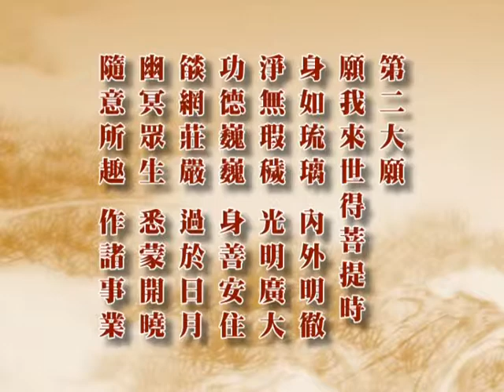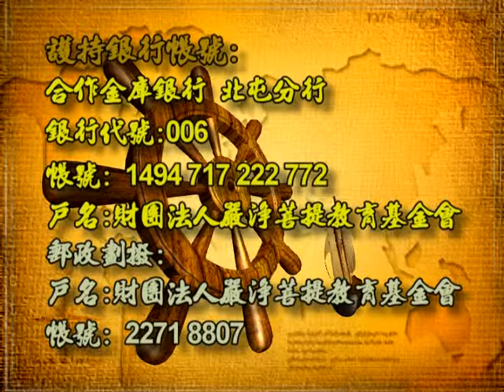深入經藏 行願系列一 藥師如來十二大願 印可法師 主講 光碟3-1 財團法人嚴淨菩提教育基金會 製作發行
護持銀行帳戶:
銀行代號: 006
戶名: 財團法人嚴淨菩提教育基金會
帳號: 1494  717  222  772

地址︰基隆市七堵區南興路148號

300新竹市北區北大路346號13F之1